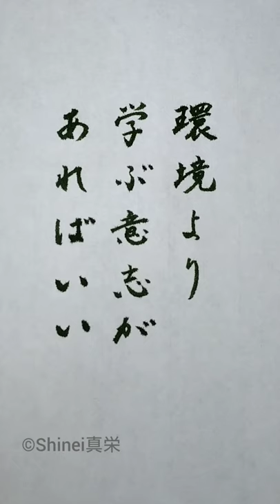The will to learn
Translation📖🖊
It is important to have the will to learn rather than the environment

by Umeko Tsuda,the founder of Tsuda college